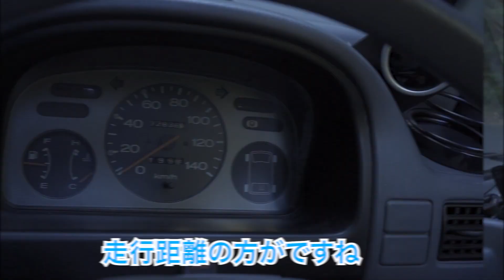【大学生の愛車紹介】サンルーフ付きの軽バンってなに！？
今回は僕の愛車のサンバーディアス サンサンルーフのご紹介をします！

この車はンルーフがついている軽バンで今となっては珍しい？車となってます！
乗り心地もよく楽しい車です！

もう少しコロナが落ち着いたら遠征やキャンプをしようと思っています！

00:00 オープニング
00:23 サンバー紹介
01:06 フロント部
02:01 サイド部
03:12 リア部
04:21 車内
04:47 エンディング